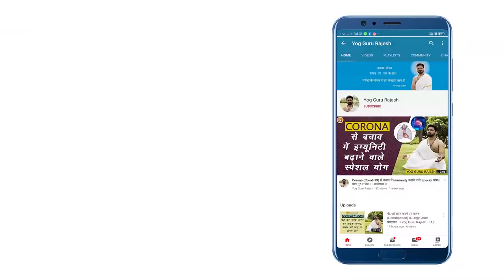Immunity बढ़ायें डर भगायें । Yog Guru Rajesh।। Aarogyam ।।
डरे नहीं, अपने आपको तनाव रहित रखें और इम्यूनिटी बढ़ाने के लिए प्रतिदिन योग का अभ्यास करें । ठीक से नींद लें और हल्का सुपाच्य आहार करें ।